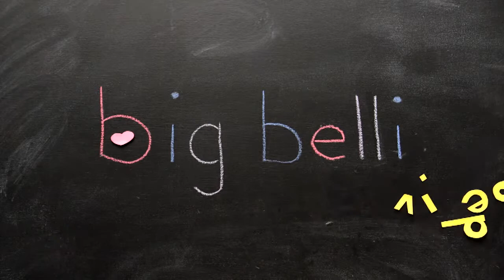Woman Of The Week: Victoria and Chris's First Interaction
Victoria and Chris share their first interaction at an even nearly eight years ago.